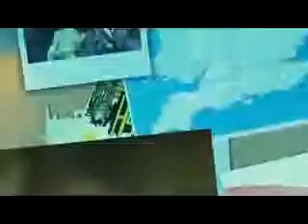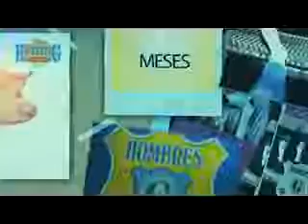Hombres G Temblando Con Ha Ash en La playa 2011